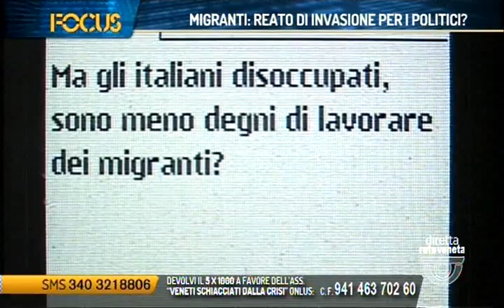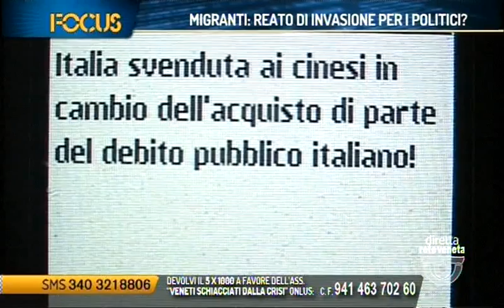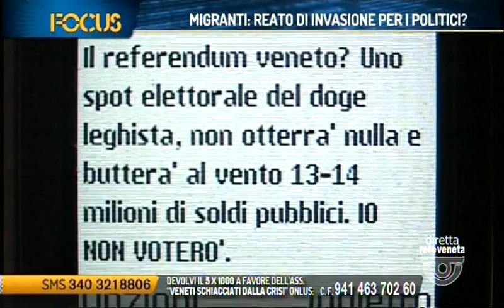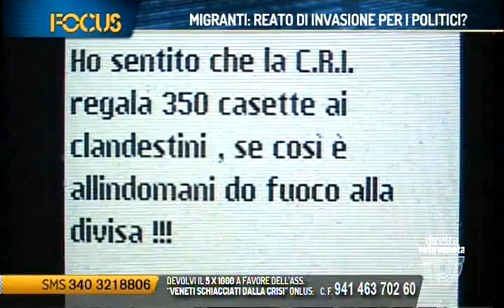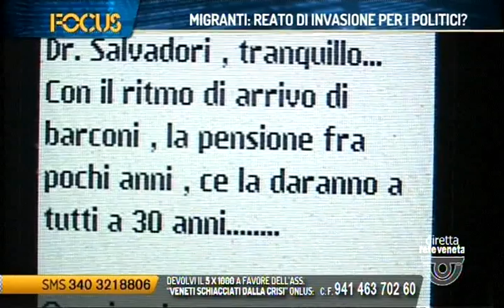FOCUS - MIGRANTI: REATO DI INVASIONE PER I POLITICI? (mercoledì 19 luglio 2017 ore 22.54)